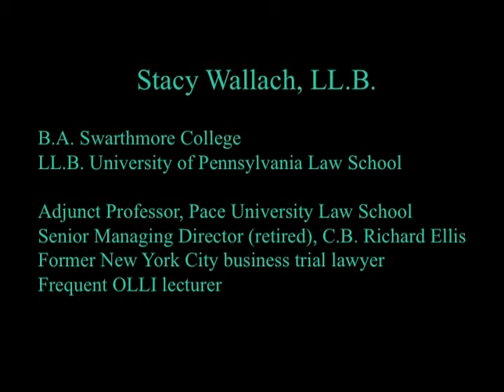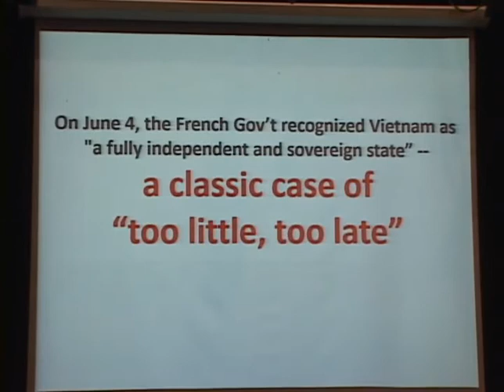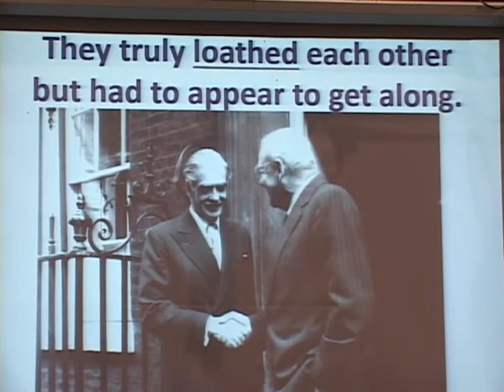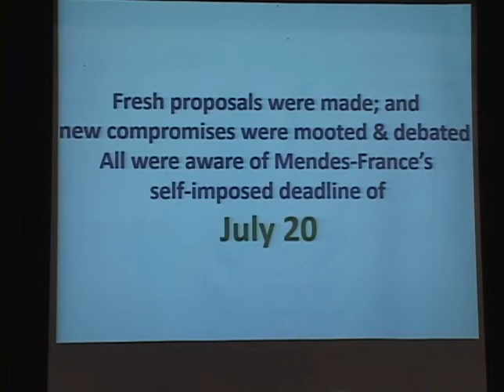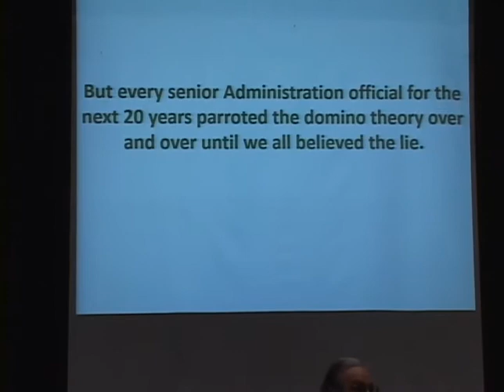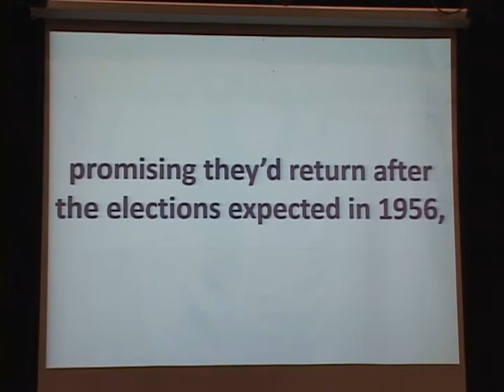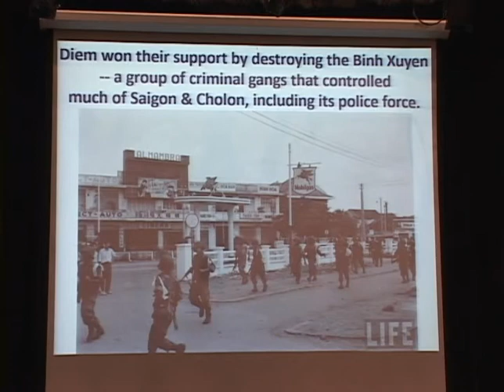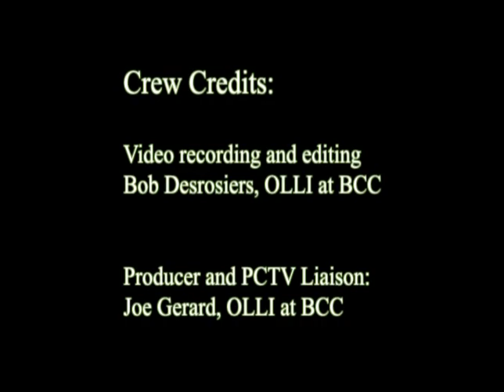Stacy Wallach VIETNAM Class #3